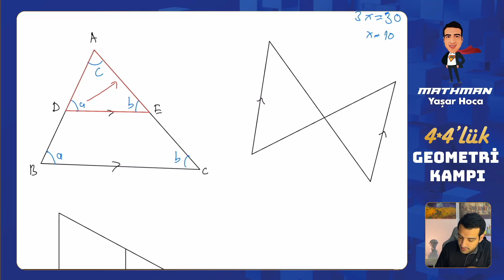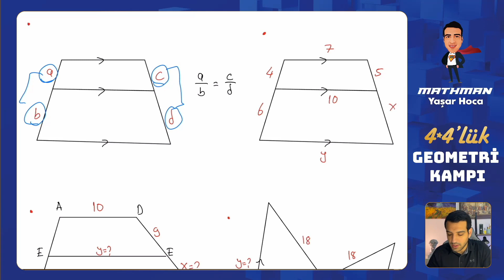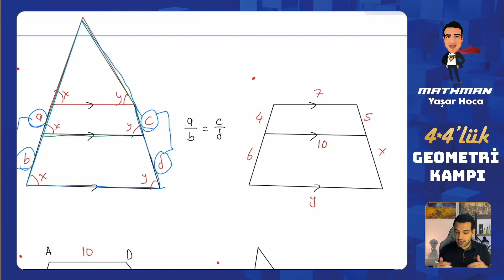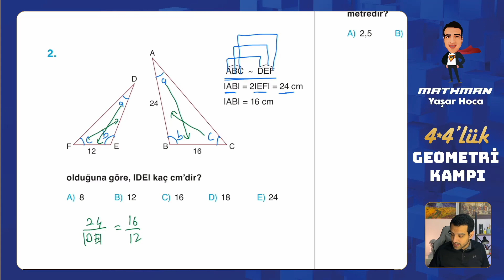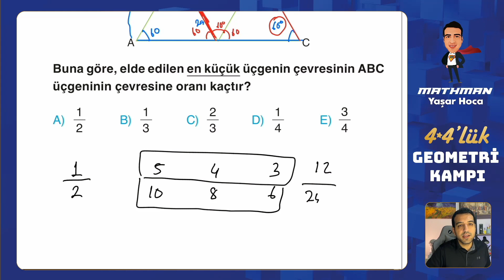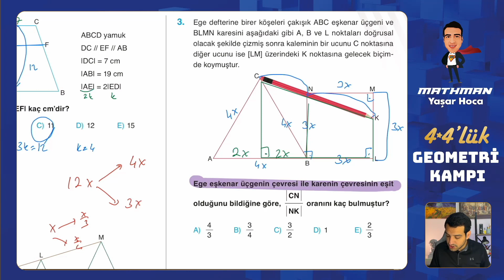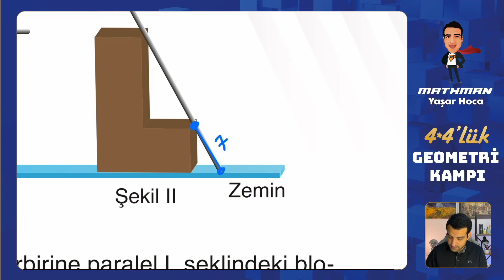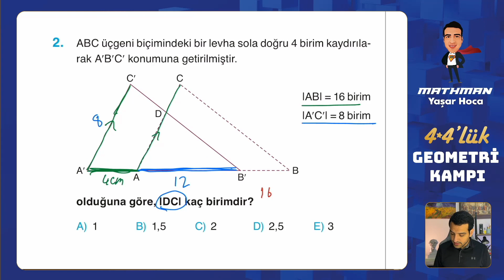Üçgende Benzerlik - 1 I 4-4'lük Geometri Kampı I 11. Gün I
00:00-01:15 Giriş
01:15-16:54 Konu Anlatımı
16:54-36:31 Soru Çözümü